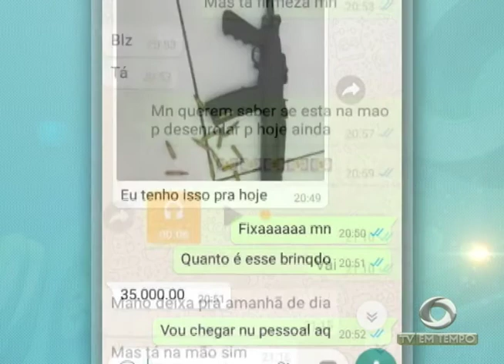Suspeito de comandar esquema de vendas de armas de grosso calibre é preso na zona norte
02º BLOCO JORNAL 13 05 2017 - Suspeito de comandar esquema de vendas de armas de grosso calibre é preso na zona norte